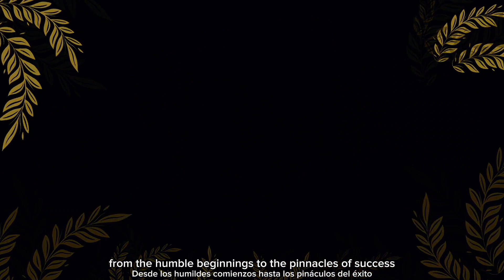The Professionals - The Season (Trailer)